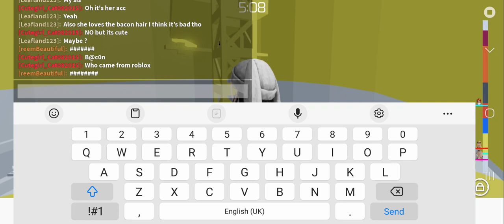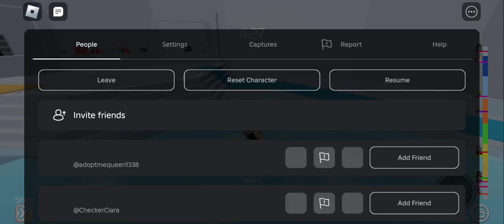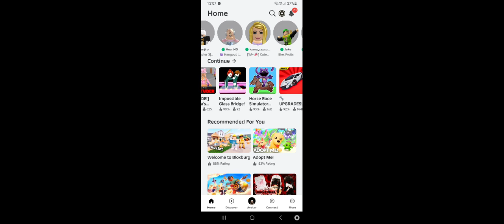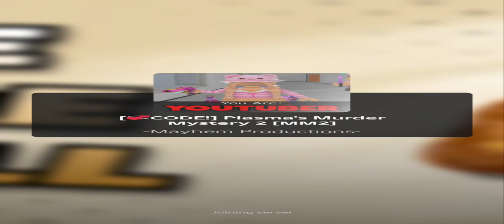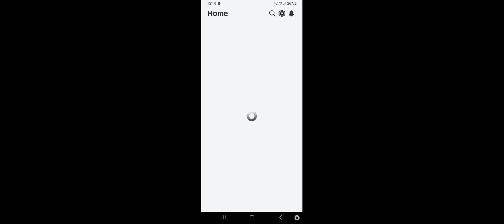Tower of hell on roblox